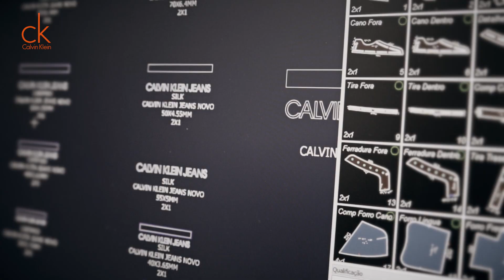Calvin Klein | Produção | Movie Maker